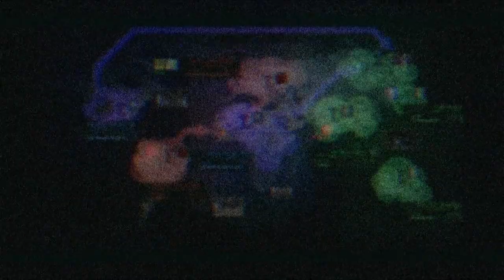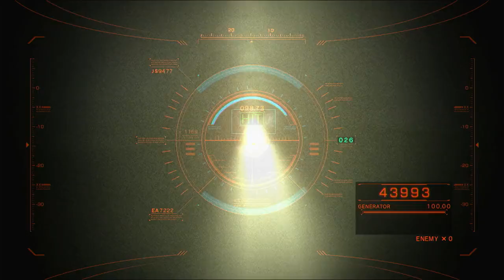Armored Core Verdict Day (Japanese) Story Mission 07-8 (Take 04 - Triple-Shot Sniper Cannon)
Story Mission 07-8
Take 04 - Triple-shot sniper cannon

Armored Core Verdict Day (2013) (Japanese) - FROM SOFTWARE